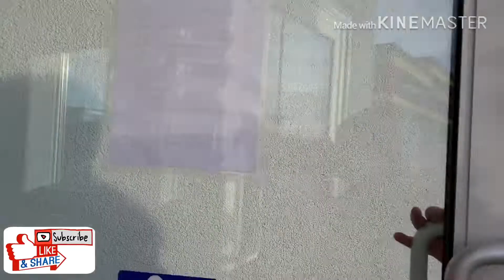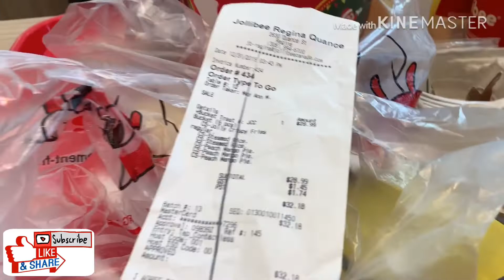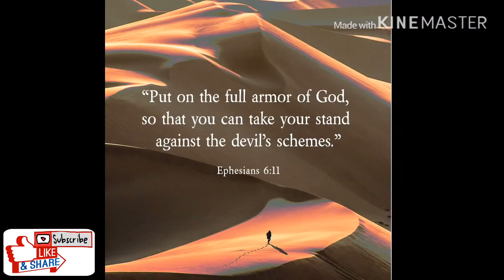MAKE UP IN THE CAR | JOLLIBEE MUKBANG | REGINA SASKATCHEWAN | 1ST PINOY FASTFOOD | Vlog24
You may also click the share button and leave any comments regarding the video or any suggestions you may have in mind that you would like to share.

Cam used: Iphone XR

For shopping of original preloved branded and designer items, Pls visit my pages in Shopee & Carousell PH: